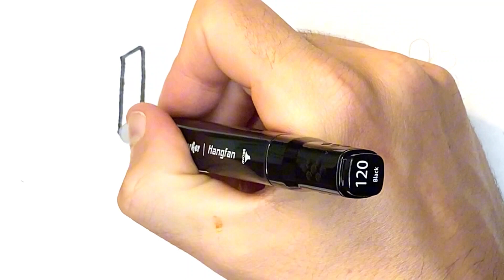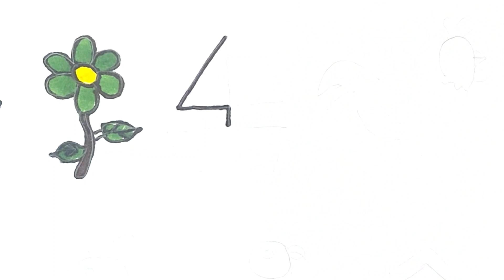How to draw pictures using numbers 1 to 10 Number Drawing easy step by step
Last video How to draw and color helicopter for preschools and toddlers

my Channel @LearnDrawineasyStepbySte-mf9wm